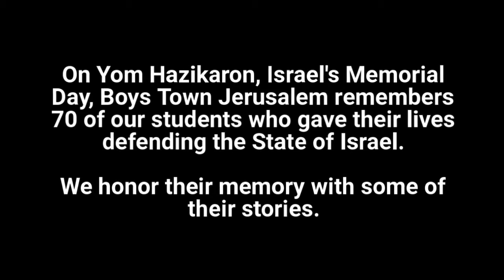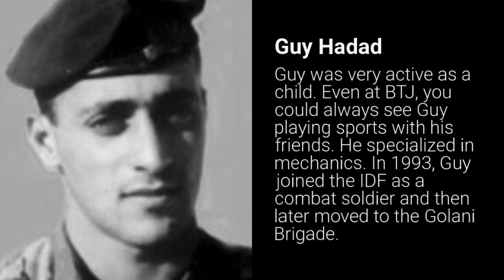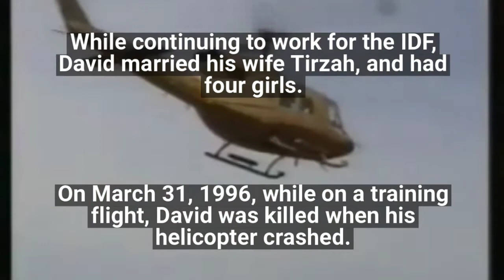Yom HaZikaron - Boys Town Jerusalem's Fallen Soldiers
Since our school began in 1948, 70 Boys Town Jerusalem students have fallen defending our country. Today, on Yom HaZikaron, we remember those who gave their lives defending the State of Israel. We honor their memories with some of their stories.